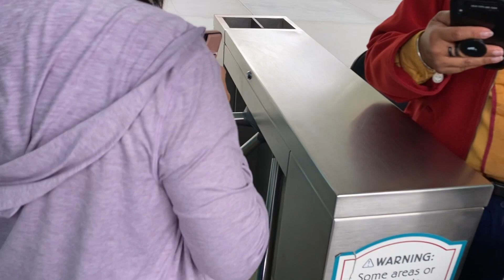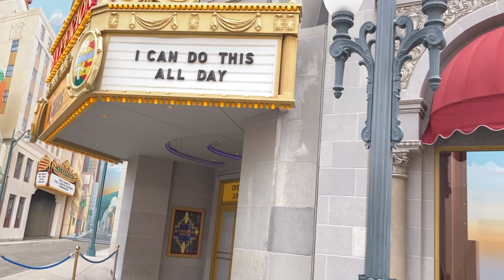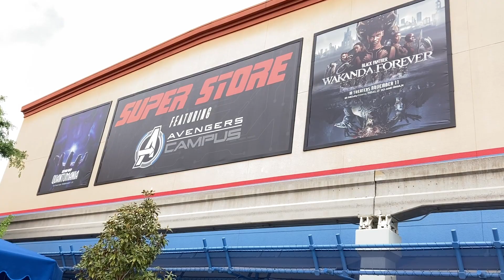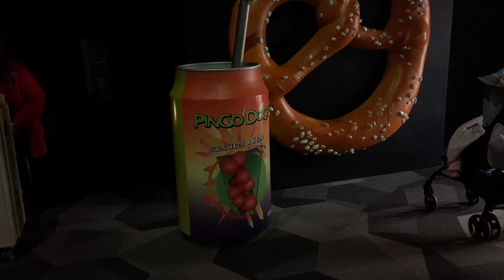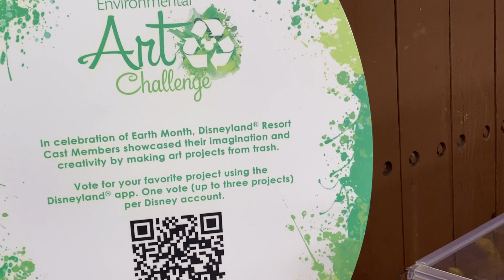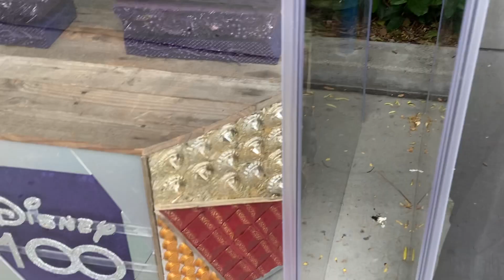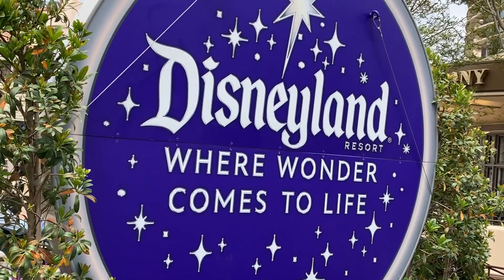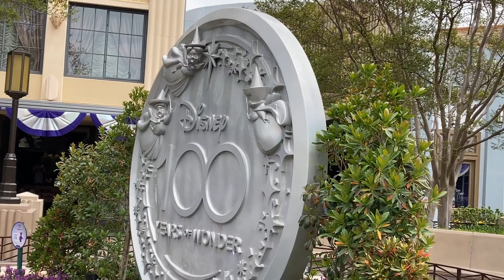Walking Tour Around DCA 4-24-23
Still tired from a busy weekend… went home and took a nap… needed to get our last food item from food and wine festival before it ended